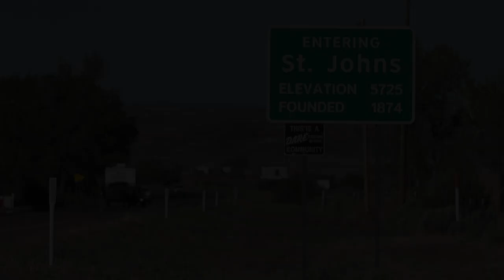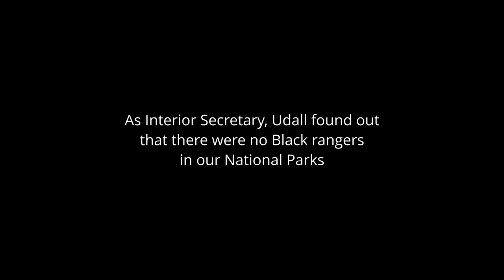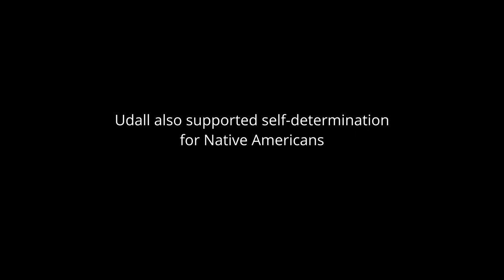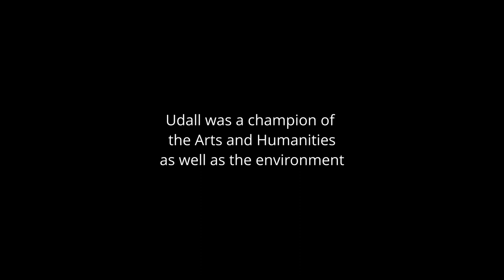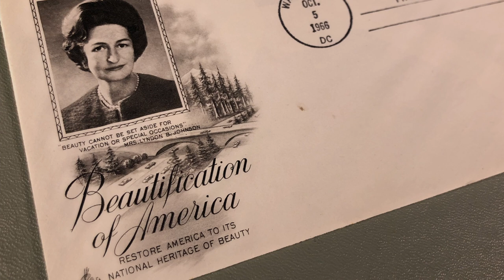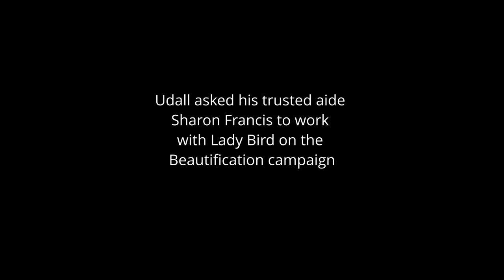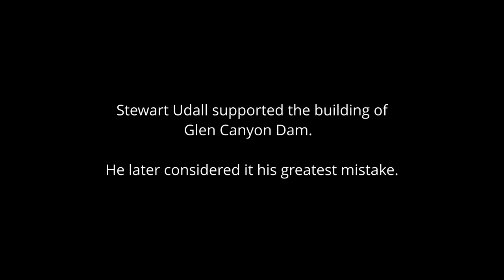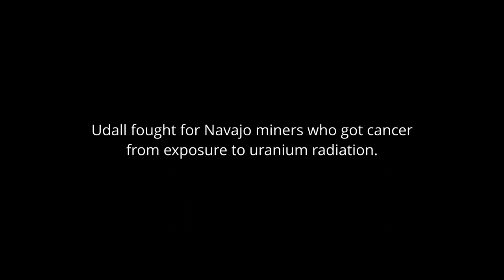Stewart Udall & the Politics of Beauty Sampler - 12min